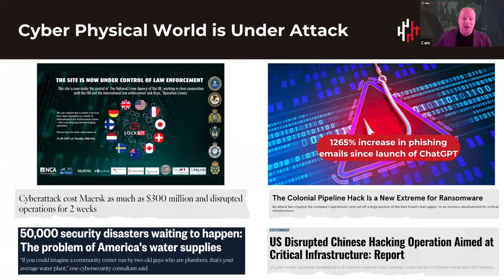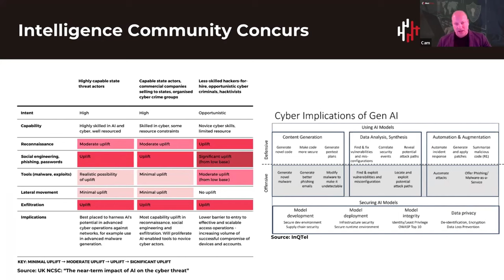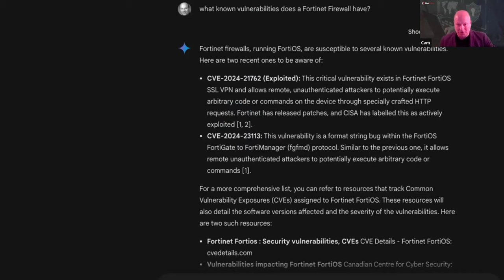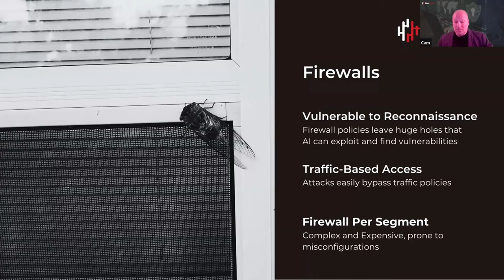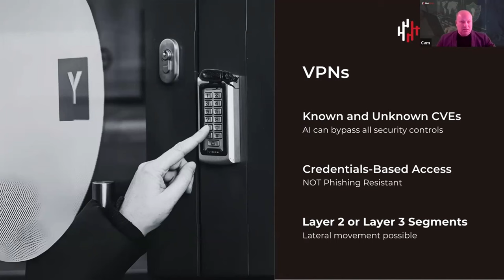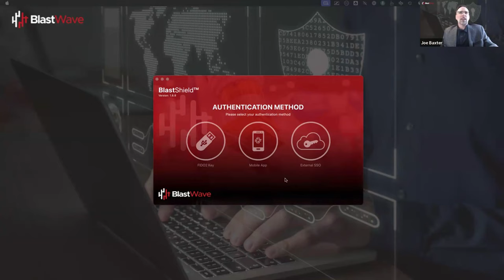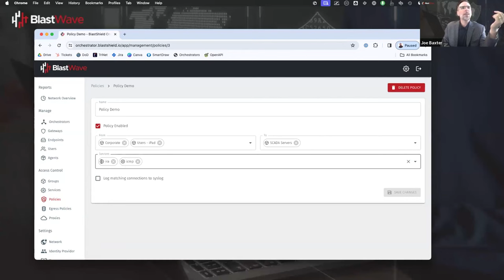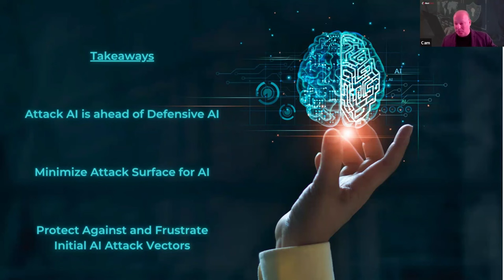Preventing the Terminator: AI-Resistant OT Network Protection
If you're a fan of hacking and cybersecurity movies, you're in for a treat. In this video, we'll discuss 'Preventing the Terminator: AI-Resistant OT Network Protection.' While AI has been overhyped, our focus is on how it's changing OT cybersecurity. Our goal at BlastWave is to protect critical infrastructure, which is vital for society.

The cyber-physical world is under attack, with nation-states sponsoring most operations. China, Russia, Iran, and North Korea account for 77% of suspected attacks since 2005. They mainly target critical infrastructure, including the US Department of Defense.

AI-powered cyberattacks are a clear danger to critical infrastructure. While we're not at Skynet levels yet, Elon Musk warns that AI will surpass human intelligence soon. Our aim is to frustrate AI's purpose in attacking critical infrastructure.

The global intelligence community predicts that offensive AI is ahead of defensive AI. AI enhances traditional attack vectors like reconnaissance and phishing. Dumpster diving, once manual, is now AI-driven. Social engineering and phishing are already significant threats, with up to 90% of attacks originating from successful phishing attempts.

Traditional cybersecurity measures like firewalls and VPNs have limitations. Firewalls, like screen doors, have intentional holes, allowing most traffic to pass through. VPNs, relying on passwords, are vulnerable to theft. Most provide access to entire networks, posing a risk.

BlastWave offers a cybersecurity solution optimized for OT networks, functioning as a vault door protecting safe deposit boxes. It operates on a zero-trust model, allowing access only to authorized individuals. Let's ensure your network is protected from evolving cyber threats.